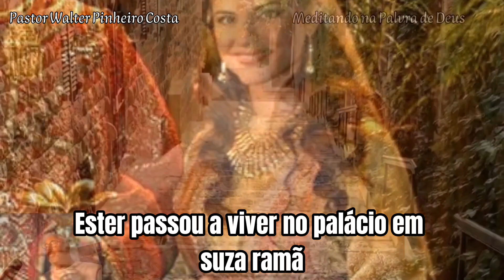RESUMO DA HISTÓRIA RAINHA ESTER. Pr. Walter P Costa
MEDITANDO NA PALAVRA DE DEUS.                                                                                                                                                                                                                                           Pastor Walter Pinheiro Costa.
Sobre o Canal:
Esse canal foi direção de Deus para minha vida. A intenção principal é levar a mensagem de uma forma simples sem polêmicas, meditarmos em cada versículo da bíblia e procurar entende-lo da melhor forma possível sendo totalmente dirigido pelo Espirito Santo de Deus, para edificação da nossa vida espiritual e nos fortalecendo em nossa jornada, até que Jesus Cristo venha nos buscar para vivermos nossa eternidade junto com ele no céu.
Apocalipse 2:7 “Aquele que tem ouvidos ouça o que o Espírito diz às igrejas. Ao vencedor darei o direito de comer da árvore da vida, que está no paraíso de Deus”.
Apocalipse 2:10 “Seja fiel até a morte, e eu lhe darei a coroa da vida”.